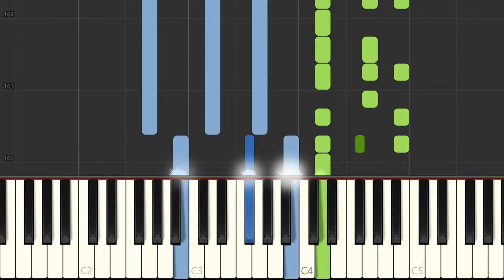Luis Fonsi - Despacito piano accompaniment + voice | free sheet music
Learn to play Despacito on the piano - sheet music preview (1 page).